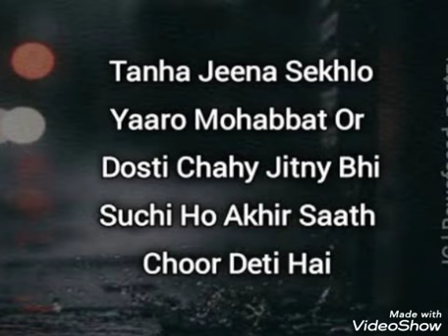New Sad Shayari Ringtone 2020 Mp3/Sad Song Ringtone/Bewafa Shayari Ringtone/Dialogue Ringtone#hindi​